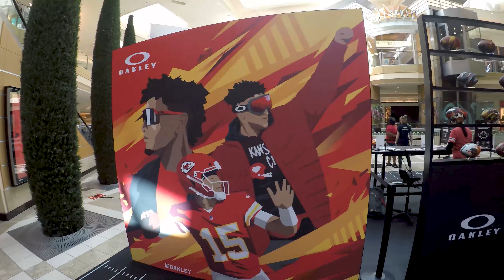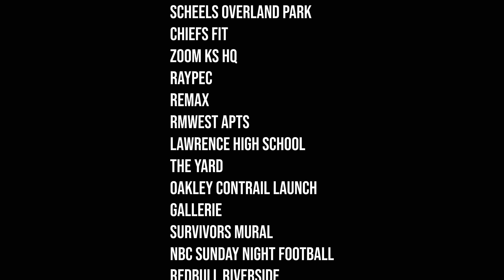Sike Style Industries 2021 project wrap up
2021 was a wild year for us and we're sike'd to show some snippets of all our projects for the year. Thanks to all our clients, collaborators and our greater community. Cheers to a great 2022.

Special thanks for Stet Media on the video edit and 2NFTNE on the beats.